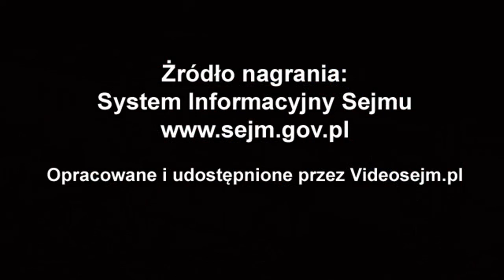Andrzej Gawron - wystąpienie z 30 kwietnia 2020 r.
Popierasz? Udostępnij! Andrzej Gawron - wystąpienie z 30 kwietnia 2020 r.

Informacja bieżąca w sprawie występowania suszy na terenie Polski